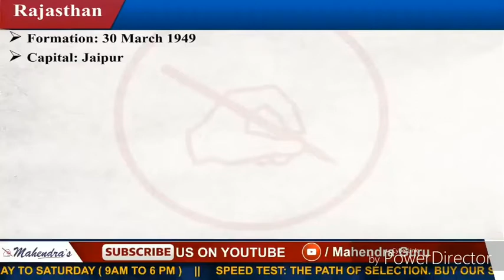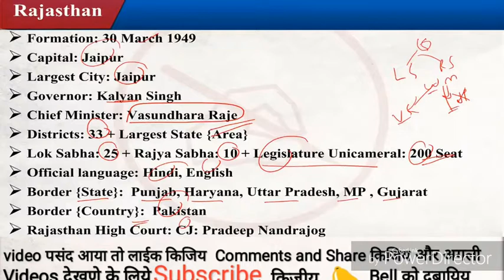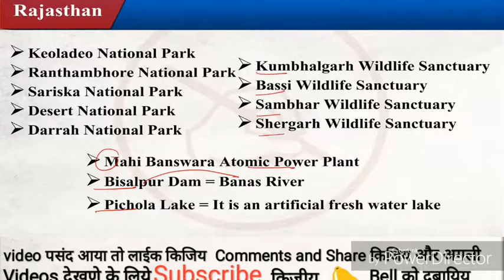Rajasthan static gk for all competitive examinations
22) Rajasthan

Formation       : 30 March 1949
Capital          : Jaipur
Largest City     : Jaipur
Chief Minister   :Ashok Gehlot
Governor        : Kalyan Singh
Districts         : 33
Loksabha Seats  : 25
Rajyasabha Seats : 10
Official Language : Hindi/English
Border States    : 1 Punjab 2.Haryana 3. Uttar Pradesh 4. Madhya Pradesh
5. Gujrat
Border Country   : Pakistan
Folk Dances: Khyal, Rasdhari, Rammat, TurraKilangi, Gauri,Nautanki, Ihamtra
Festivals :
Teej Festival, Camel Festival, Desert Festival,
Elephant Festival, Marwar Festival,
Gangaur – Most special festivals of rajasthan and Significant for rajasthani
Kite Festival – celebrated as Makarsakranti by
Rajasthanis. Mewar Festival
* Largest State By Area

National Parks

1. Keoladeo National Park 2. Ranthambore National Park
3. Sariska National Park  4. Desert National Park
5. Darrah National Park

Wildlife Sanctuarys

1. Kumbhalgarh Wildlife Sanctuary 2. Bassi Wildlife Sanctuary
3. Sambhar Wildlife Sanctuary    4. Shergarh Wildlife Sanctuary
5. Mount Abu Wildlife Sanctuary

Dams and Rivers

Mahi Bajaj Sagar Dam- Mahi River
Rana Pratap Sagar Dam- Chambal River
Jawai Dam- Jawai River

1. Bisalpur Dam : Banas River
* Mahi Banswara Atomic Power Plant
* Pichola Lake : it is artificial fresh water lake

Sport Stadiums:  SawaiMansingh Cricket Stadium – Jaipur
Barkatullah Khan Cricket Stadium – Jodhpur

International Airport:  Jaipur International Airport, Maharana Pratap Airport, Kota Airport